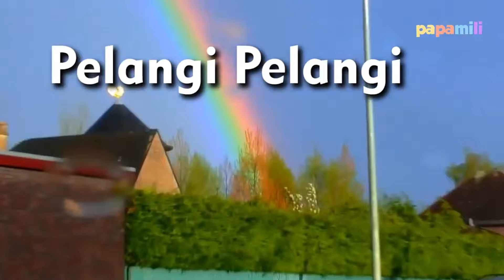Heli Guk Guk Guk Anjing Kecil dan lainnya - Lagu Anak Populer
Heli Guk Guk Guk - Lagu anak Indonesia tahun 90an
Lagu Heli Guk Guk Guk
Dipopulerkan oleh Cicha Koeswoyo

Lirik Lagu Heli guk guk guk

Aku punya anjing kecil
Kuberi nama Helly
Dia senang bermain-main
Sambil berlari-lari
Helly! Guk! Guk! Guk!
Kemari! Guk! Guk! Guk!
Ayo lari-lari...
Ayo lari-lari